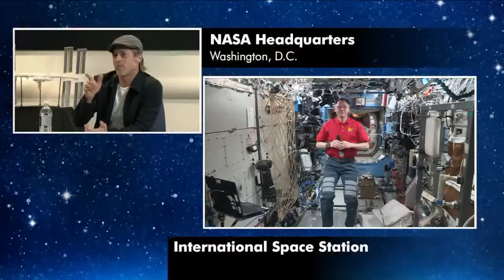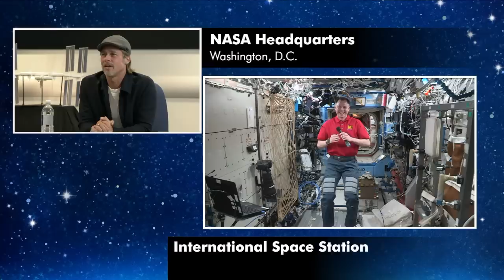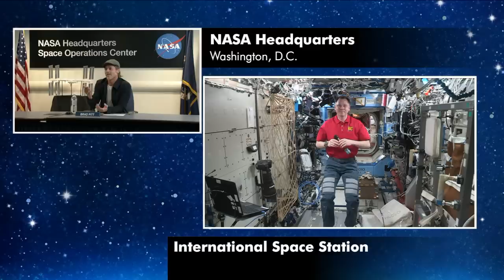Brad Pitt Speaks with NASA Astronaut Nick Hague Aboard the International Space Station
"What's a spacewalk like? What do you feel?" As NASA prepares to send the first woman and next man to the Moon by 2024 under the Artemis program, Brad Pitt is playing an astronaut in his latest film, Ad Astra. On Sept. 16 from NASA Headquarters in Washington, the actor spoke to astronaut Nick Hague about what it’s truly like to live and work in space.

Here are the questions that Brad Pitt asked Nick Hague?
0:59  How did we do [in the movie]? How was our Zero-G?
1:33 Do you know what everything is on the wall behind you?
2:33 What are the repercussions on your body in Zero-G?
2:38 How do you gauge your waking hours if you see 16 sunrises and sunsets each day?
3:50 Is there a night shift?
4:45 Could you see the Chandrayaan-2 Moon mission from the International Space Station?
6:15 What are your current missions?
8:02 What does spaceflight affect your mental state? How do you keep it at peace?
9:25 What is your experience like as you look back on Earth?
10:57 Who controls the jam box?
11:49 How are you able to stay in a single space?
12:53 How are you using 3D printing in space?
14:33 What is a spacewalk like?
16:18 Who is more believable playing an astronaut (George Clooney or Brad Pitt)?